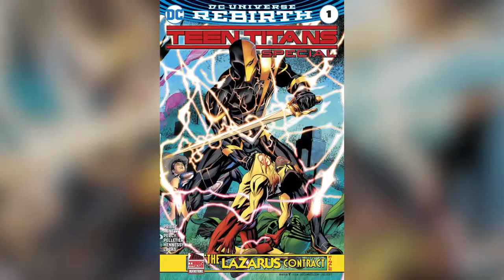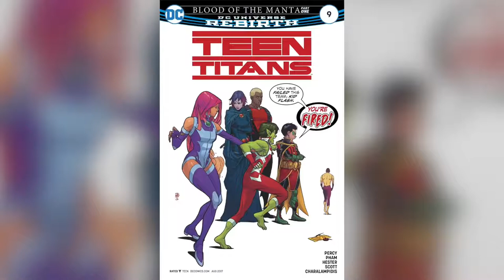Everytime Deathstroke Has Gotten Super Powers | Superhero Top Buzz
Everytime Deathstroke Has Gotten Super Powers